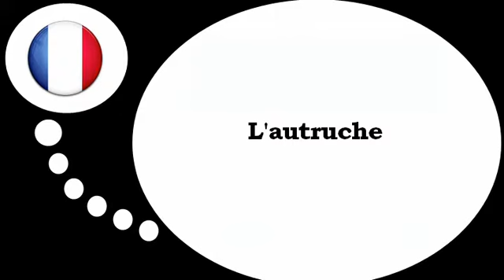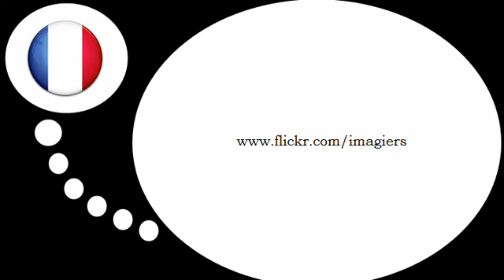Fransk for Dansk = struds